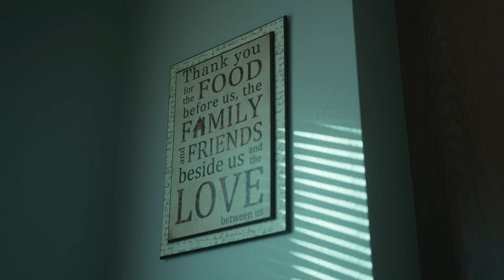"Look up": advice for teens. Cinematic Short Film | Bmpcc 6k| One light challenge | Kodak 2383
My self and a friend wanted to shoot something so we got together and wrote out a quick skit. I convinced him and my son to play the parts. This is something we want to do more of, but its hard not having access to actors. So I say...just shot the darn thing anyway :)

Written by Josh Booth Sr, Dorsey Luckett and Samantha Booth.
Starring Dorsey Luckett and Josh Booth Jr

Shot on the Bmpcc 6k, sigma 18-35, Godox VL 200. Edited in Premiere Pro and colored in Davinci Resolve with the dehancer plugin using kodak 2383 as a base.